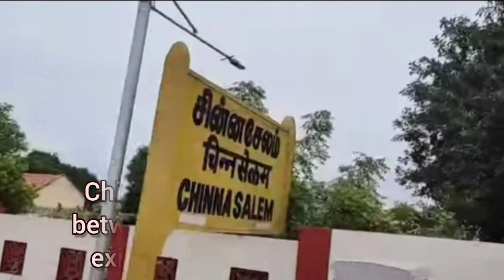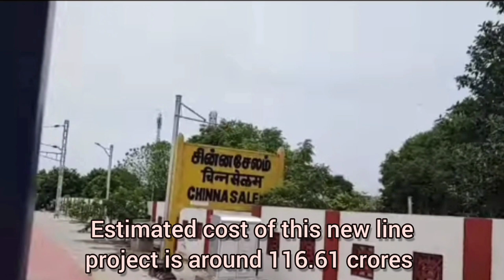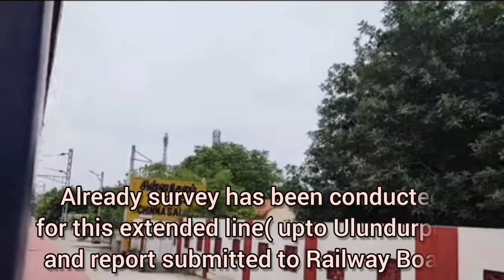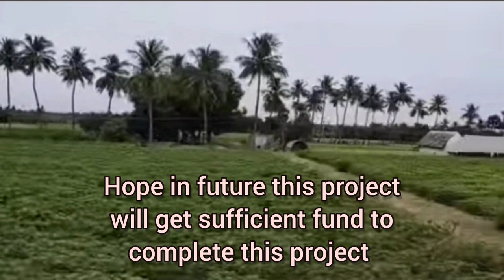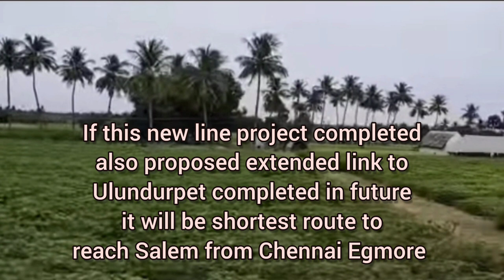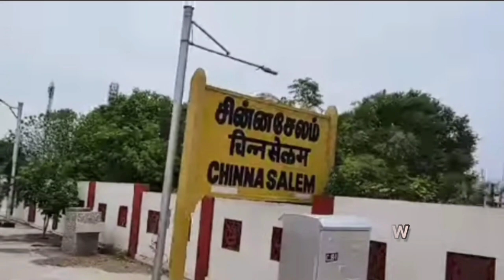Chinna Salem - Kallakurichi New Line ! Forgotten New line Project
Chinna Salem - Kallakurichi new line project information shared in this video.

This new line project sanctioned in 2006 and foundation stone laid for this project on February 7th, 2016 by Ex Railway Minister Mr. Suresh Prabhu.

This project total length is around 16.20 km. This project estimated cost is around 116.61 cores. Kaniyamoor, Keezhapoondi, Porpadakurichi & Tachur are the route for this new line project  47.62 hectares of land proposed to be acquired for this new line project.

Also it was planned to extended this new line upto Ulundurpet station which is located between Villupuram - Virudachalam chord line section.

Heard that in some stretch land levelling & minor bridge construction work started initially in this project.

Once this new line project completed, Kallakurichi will get rail link which will benefit to Kallakurichi residents.